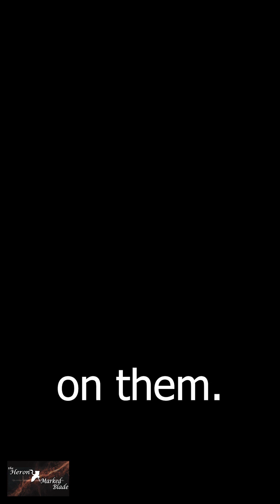The Journey Begins: A Flight from Emond's Field (The Wheel of Time, Book 1, Chapter 10: Leavetaking)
In Chapter 10 of "The Wheel of Time," an epic journey unfolds as our protagonists - Rand, Mat, Perrin, Lan, Moiraine, Egwene, and Thom - embark on a perilous path toward the fabled Aes Sedai city of Tar Valon. This chapter marks a pivotal point in the narrative, symbolizing not just a physical departure from Emond's Field but a leap into the unknown. As they navigate through danger and uncertainty, a sinister presence looms overhead. A mysterious flying creature, known as a Draghkar, shadows their steps, adding an element of suspense and fear to their quest. Witness the intertwining of fate and bravery as our heroes step into a larger world, setting the stage for the epic saga that unfolds. Join us in "The Journey Begins: A Flight from Emond's Field" and be part of an adventure where the past collides with the present, and destiny beckons.